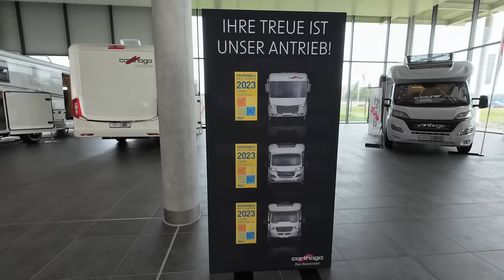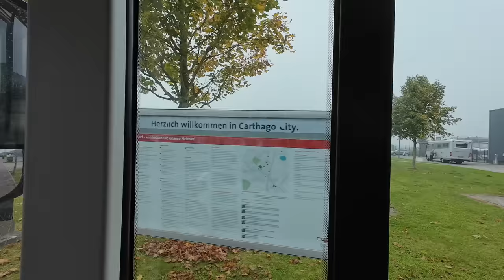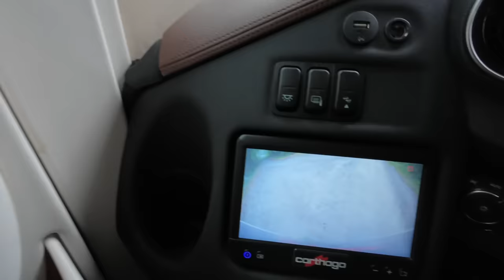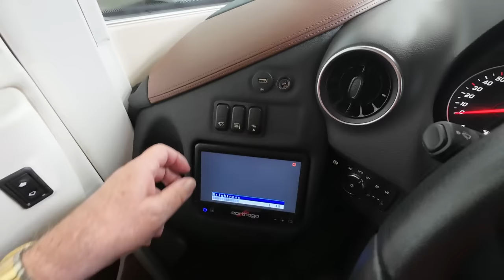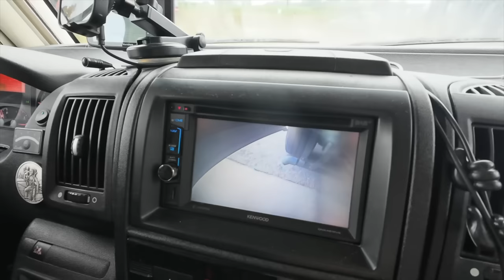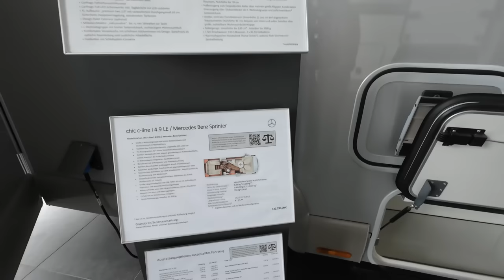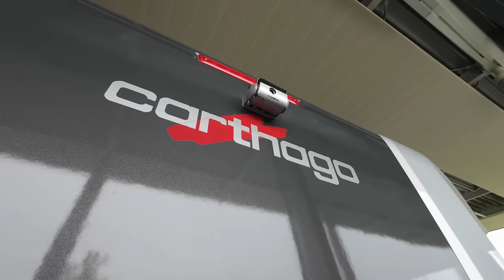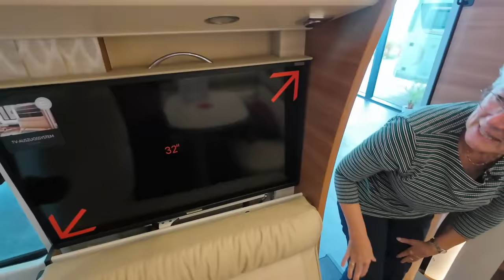Carthago chic c-line I 4.9 LE L - unser Besuch in Carthago-City - Nr. 290/1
Wir haben ein schönes Fahrzeug auf dem Caravan-Salon in Düsseldorf entdeckt; und zwar den Carthago chic c-line 4.9 LE L.
Nun machten wir uns auf den Weg nach Aulendorf - hier ist Carthago Zuhause und in "Carthago-City" hatten wir nicht nur Gelegenheit zu einer Probefahrt, sondern konnten dieses Modell in Ruhe unter die Lupe nehmen.
Unsere Eindrücke zeigen wir hier.